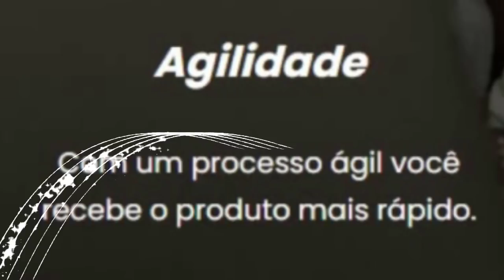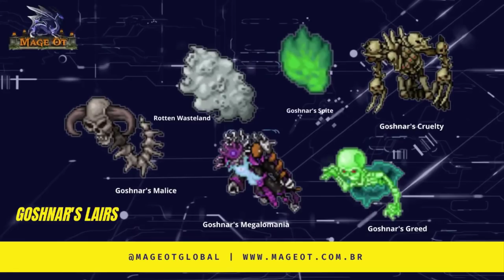DROPANDO 3 ITENS NO MESMO BOSS, OUTFIT DE 1KKK AND ADVANCED TO MAGIC LEVEL 135